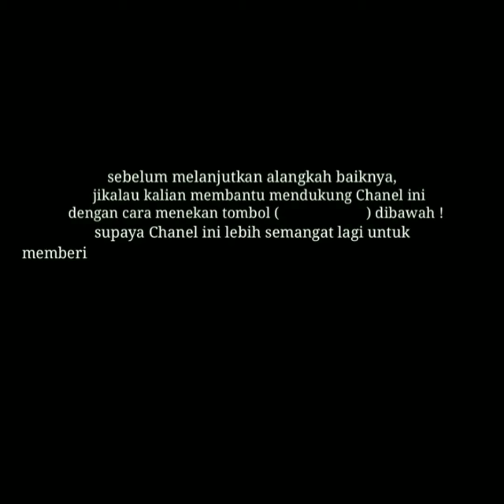Kebakaran Warung Sembako Pembuang Hulu di tengah badai corona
Kebakaran Warung Sembako Di pembuang hulu.
semoga keluarga yang tertimpa musibah di beri ketabahan yang luar biasaa..
bantu doanya slurr...